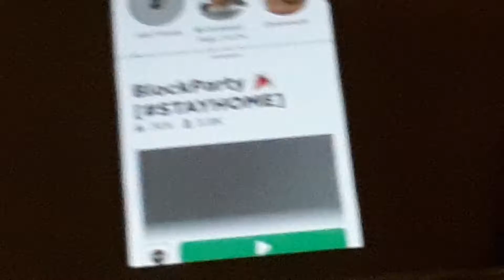Playing Block party on Roblox!!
I won the game.